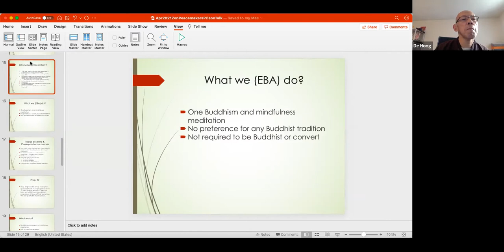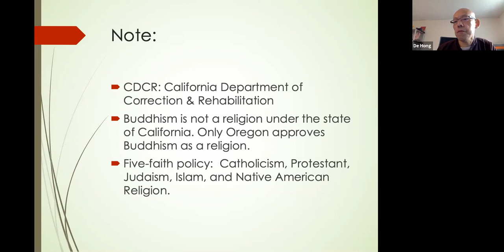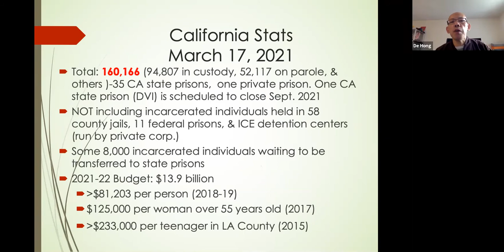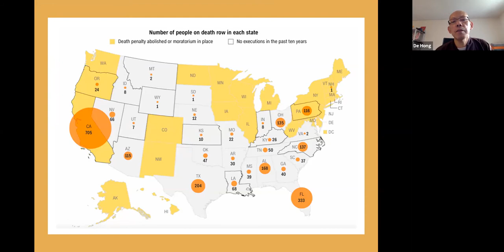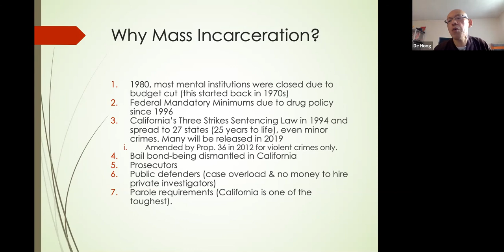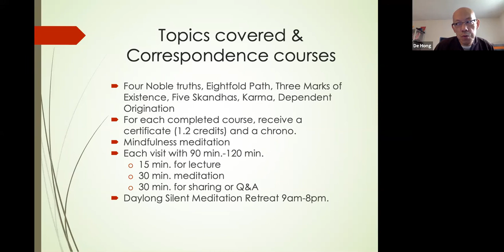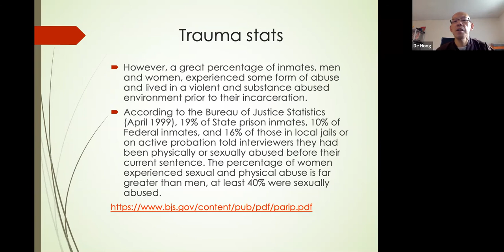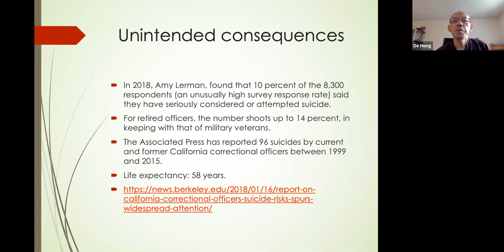Dukkha from the Inside & Outside of Prison Walls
Since the 1980s, the US has been the leader in mass incarceration making up approximately 25% of the world’s prison population though its population is only 4-5% of the world. Harsh long sentences from our criminal justice system have kept more than 2 million bodies inside the prisons costing taxpayers more than $80 billion per year. Yet 83% of formerly incarcerated people (FIP) return to prisons within 9 years. FIP face so many obstacles when they are released, from housing to getting employment. Join us to experience the dukkha from inside as well as outside from the underserved population.

One of the "FIP" who spent 25 years in prison, Irving Relova has seen the harsh realities on both sides of the prison walls. He will share his stories of life inside and outside of prison, how Dharma found him and gave him a sense of hope, purpose, and understanding of what liberation truly means.

Ven. De Hong, who serves as Irving's Dharma teacher, will facilitate this discussion and dialogue. The discussion will be followed by Q&A.